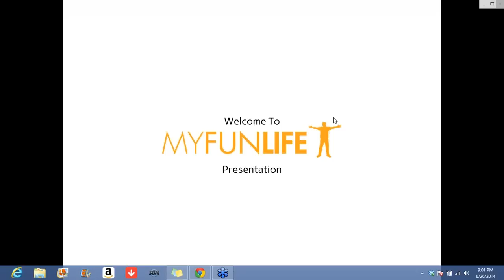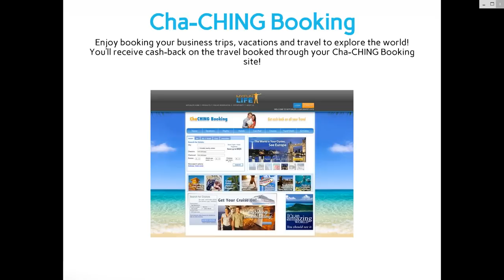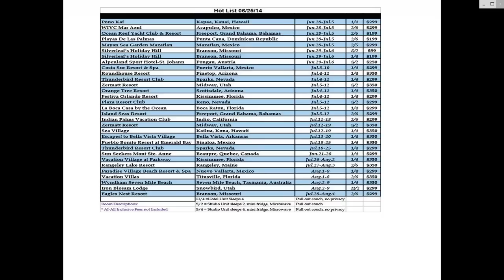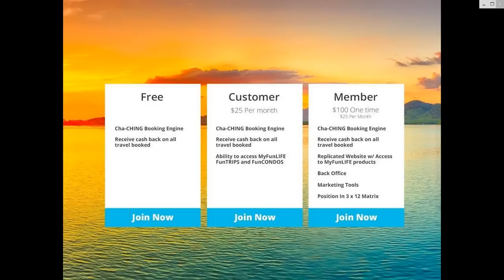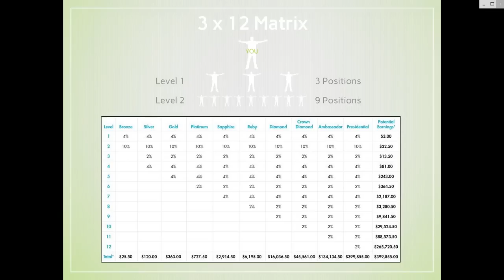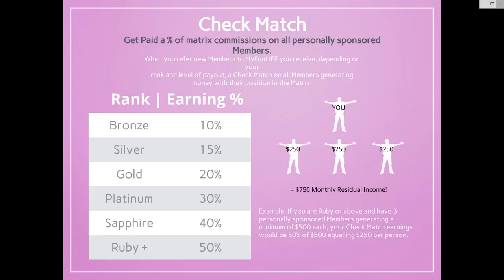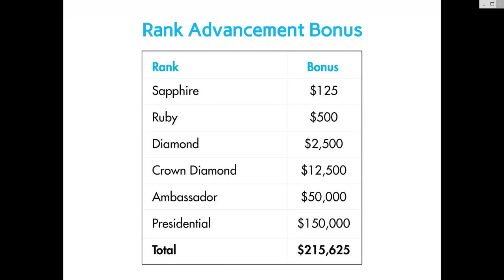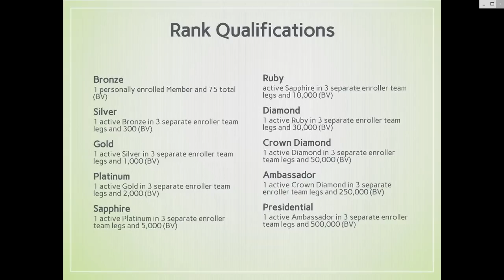MyFunLIFE Travel Business Overview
Learn about the opportunity of a home based business.  Earn income by referring others to MyFunLIFE's deep travel discount membership.

MyFunLIFE has just celebrated it's first anniversary!  Come and explore the possibilities to receive discounted travel and start a business of your own!